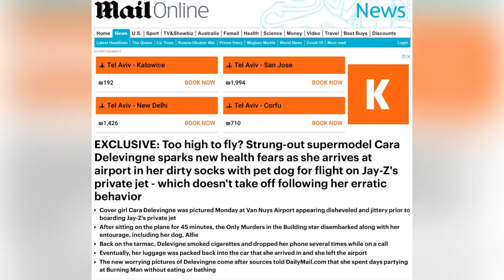SOMETHING IS VERY WRONG WITH amber hears EX girlfriend CARA DELEVINGNIE